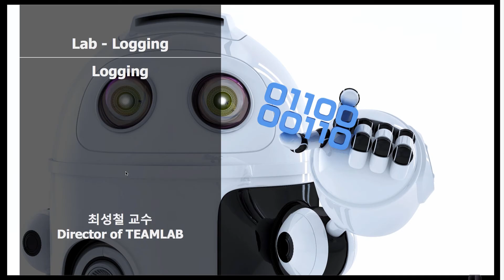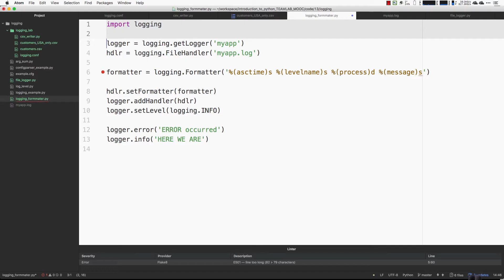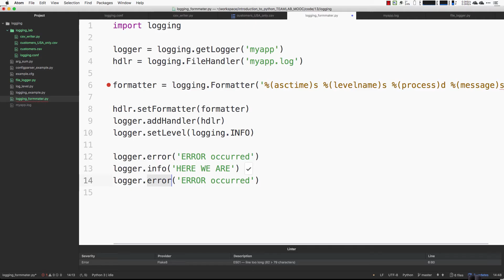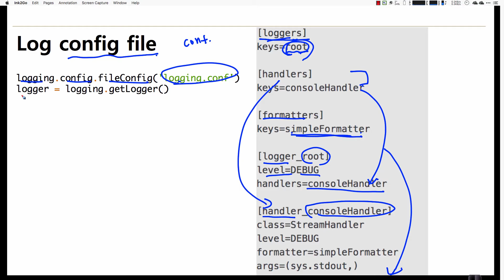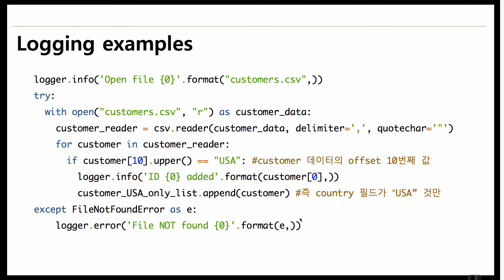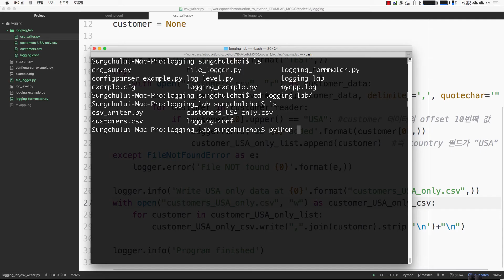파이썬 입문 강좌 | TEAMLAB X Inflearn | 13-4 Lab: Logging